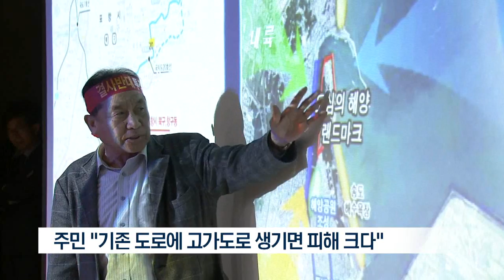[포항MBC뉴스]동빈대교 건설 주민설명회 무산-김기영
◀ＡＮＣ▶
포항 송도와 영일대해수욕장을 연결하는
동빈대교 건설 주민설명회가 무산됐습니다.

주민들은 아파트 앞을 지나는 도로는
절대로 안된다며, 설명회 자체를 거부했습니다.

           ◀ＥＮＤ▶

주민설명회는 시작부터 파행이었습니다.

포항시 항구동 우방비치아파트 주민들은
포항시가 일방적으로 동빈대교 노선을
밀어붙이고 있다며 항의했습니다.

◀ＳＹＮ▶설명회 참가자
"이렇게 시민을 상대로 장난치는 오늘 공청회는 단호히 거부합니다."

포항시는 주민들의 요구를 충분히
반영한 계획이라며 여러가지 방안 중
들어보고 의견을 개진해 달라고 호소했습니다.

결국 두 시간여만에 설명회는 무산됐습니다.

주민들이 동빈대교 노선에 반발한 건
지난해 9월쯤.

포항시가 국도비 등 사업비 662억원으로
동빈내항을 가로 지르는 길이 1.36km
4차선 해상 교량에 전망대 1개소를 건설하려고
실시설계를 하고 부터입니다.

우방비치아파트 주민들은
아파트 앞으로 도로가 놓이면
소음과 분진이 나고 조망권이 침해된다며
영일대해수욕장 도로로 노선 변경을

◀ＩＮＴ▶홍준철 /동빈대교 반대 대책위원장
"진동, 매연 이런 것으로 인해 상당히 고통을 겪고 있습니다. 여기에다 현재 도로위에
고가도로 형식으로 다리가 건설된다는데.."

포항시는 아파트가 가리지 않도록
도로 높이를 낮추는 등 주민 의견을 반영했다며
합의점을 찾자고 설득하고 있습니다.

◀ＩＮＴ▶황병기 /포항시 건설과장
"당초 기본설계에서 주민 의견을 일정 부분
반영했습니다. 주민 뿐만 아니고 어민회,
상인회, 해경, 항만청 의견을 반영해서
그린 그림입니다."

포항 남쪽과 북쪽을 대표하는
송도와 영일대해수욕장을 이어
관광을 활성화하고 시가지 통행 편의를 제공할 동빈대교지만, 특정 지역 주민의 희생을
강요할 수는 없어 진통이 길어지고 있습니다.